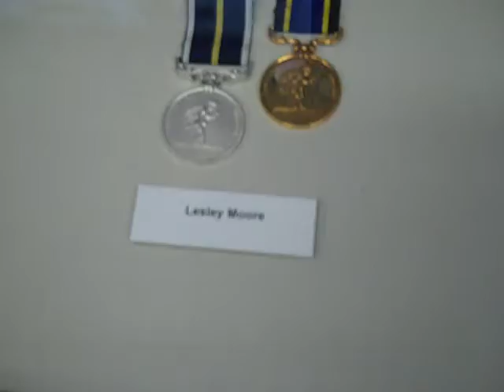METROPOLITAN POLICE HISTORICAL COLLECTION IN EARLS COURT PART 4.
The museum is right nest to ESB, Empress State Building in Earls Court.